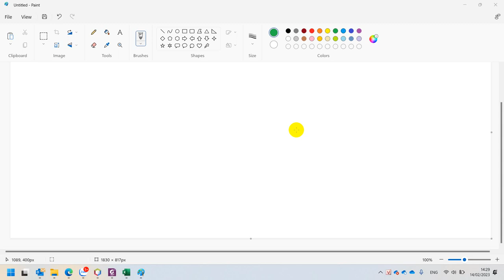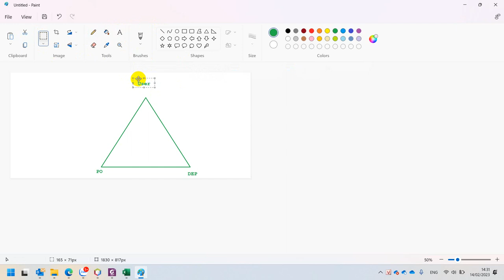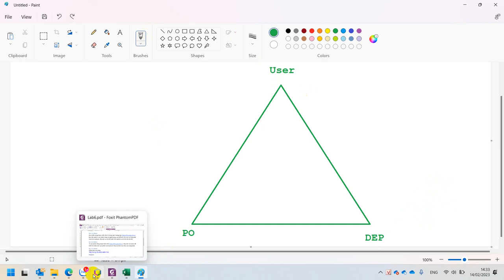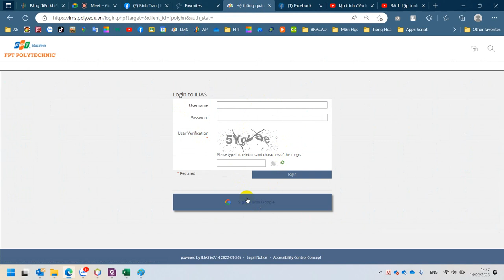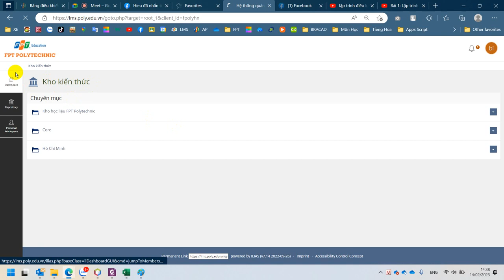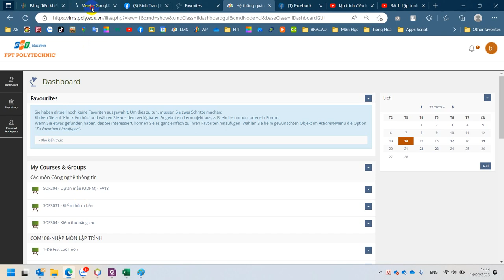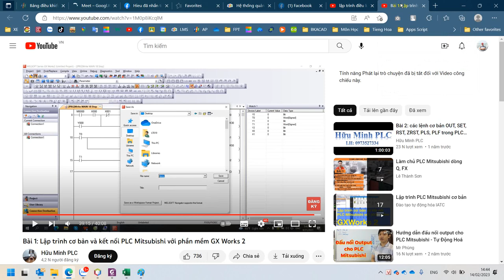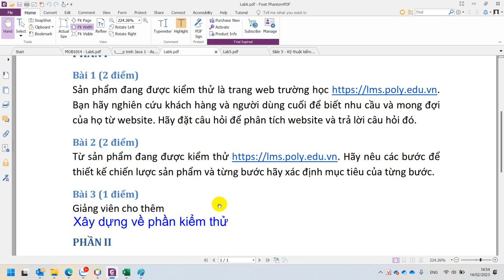SOF3031 Kiểm Thử Cơ Bản Lab 6 Bài 1,2,3